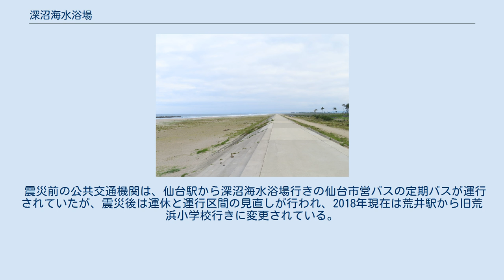深沼海水浴場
深沼海水浴場（ふかぬまかいすいよくじょう）は、宮城県仙台市若林区荒浜に存在する海水浴場。
 仙台市内にある唯一の海水浴場。
沖合に離岸堤が6基あり、概ねその岸側が海水浴場の範囲となる。
以前は、荒浜の集落とクロマツ林を抜けた先に広がる風光明媚な海水浴場であったが東日本大震災により被災し周囲の様子は一変。
2011年から2017年まで閉鎖された。
 2016年、仙台市は海水浴場再開へ向けて海岸・海中の調査や緊急時の避難先等の検討を開始。
2017年には2日間限定で開場することが決定したが、台風の影響もあり開場することはなかった。
2018年は、7月28日から4日間に限り 1日600人限定で再開を決定。
利用者は、事前に仙台市に申し込みを要するが、これは緊急時の避難先である旧仙台市立荒浜小学校校舎への収容を考えたためである。
このため震災前、1シーズンに約4万7000人が利用していた当時と比べると賑わいは小規模なものとなる。
 震災前より離岸流が発生することで知られ、しばしば遊泳者から死者が出ていた。
海水浴場再開のための調査でも離岸流の調査が行われており、離岸堤両端部の外側で離岸流様の流れが観測されているため依然注意が必要である。
 宮城県道10号塩釜亘理線と宮城県道137号荒浜原町線の荒浜交差点の東方約800m。
震災前の駐車場は、海水浴場開設時に1台500円の有料駐車場が設営されていた。
 震災前の公共交通機関は、仙台駅から深沼海水浴場行きの仙台市営バスの定期バスが運行されていたが、震災後は運休と運行区間の見直しが行われ、2018年現在は荒井駅から旧荒浜小学校行きに変更されている。